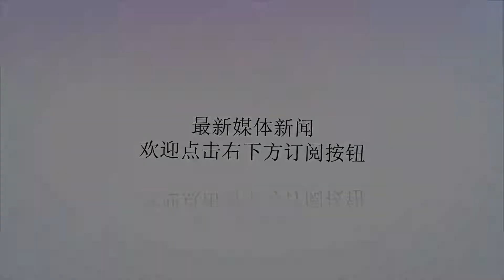恒大VS苏宁？粤媒：疲劳是最大敌人，艰难程度堪比战国安和上港！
谢谢！由于输给上港，比对手少4分，后面的比赛中恒大已经不容有失，一旦丢分很可能冠军归属提前尘埃落定。因此中超第23轮恒大战江苏苏宁，卡纳瓦罗表示取胜是必定目标。但因连续战国安和上港，再加上国家队的集训，恒大的体能能不能坚持全场人们报以观望的态度。近日粤媒《广州日报》在展望这场比赛的时候就提到疲劳是恒大最大的敌人，并认为这场比赛的艰难程度不亚于前两场战国安和上港。对于这场比赛，该媒认为恒大必须拿下才保留争冠希望。有意思的是，恒大想八连冠，但其他人则希望打破恒大对联赛的冠军垄断，所以恒大的夺冠形势更不容乐观。其实上一场客场战上港，恒大如果直接前往南京反而更加方便和省力，但最后恒大还是决定先返回广州再去南京。其中有一个重要的原因就是队员们感觉太累，想回家好好休息。从这点可以看出队员们的劳累程度。要知道，恒大一周之内踢三场大战，前两场还是如跟踢决赛一般的榜首之争。关于这场即将到来的卡纳瓦罗师徒之争，该媒表示：“疲劳是目前恒大面临的最大敌人，但这场比赛的艰难程度一点也不亚于此前两场对阵国安、上港的比赛。更重要的是，此时也正是恒大最容易松懈的时候。”该媒举出历史数据：“两队在过去的交锋中恒大占据绝对优势，但客场成绩恒大仅是3胜2平2负，并且此前两个赛季恒大对阵苏宁客场战绩只有1平1负。”言下之意恒大大意不得。对于江苏苏宁的实力，该媒认为苏宁是本赛季失球最少的中超球队，“他们有足够的实力来考验恒大的锋线。”值得一提的是，在昨天的赛前新闻发布会上，苏宁核心吴曦也表示球队已经做好对恒大针对性的部署。文章后面还谈到郜林和杨立瑜因4黄停赛对比赛造成的影响，该媒认为郜林的停赛影响较大。同时该媒还提醒球队，冯潇霆和张琳芃甚至塔利斯卡都已经累计3黄，不注意的话很有可能造成停赛。